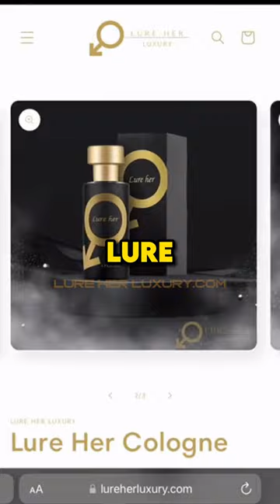Lure her Cologne Fragrance Will Get you Respect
Not everyone has access to this secret cologne. be one of the first to use this tool before it gets banned

Ai Storytelling